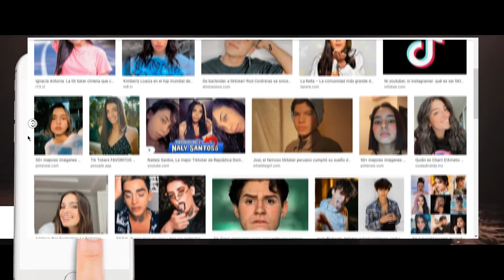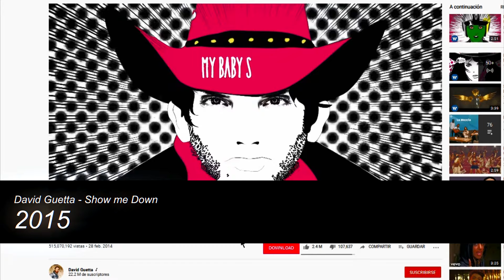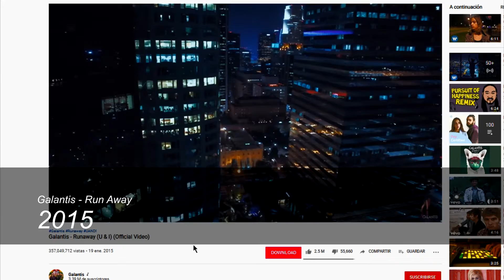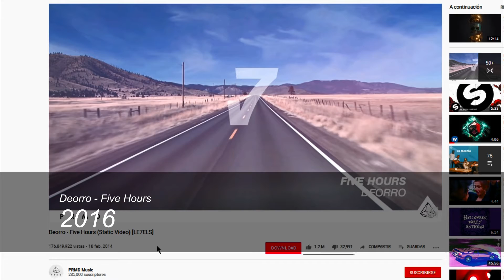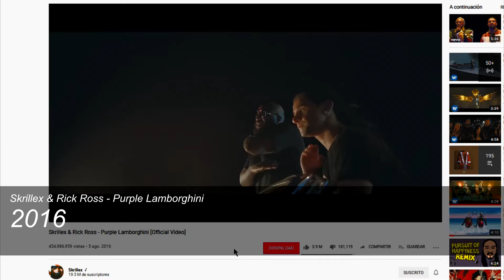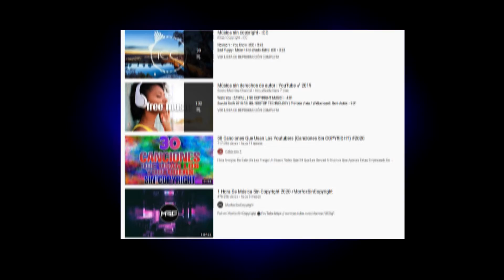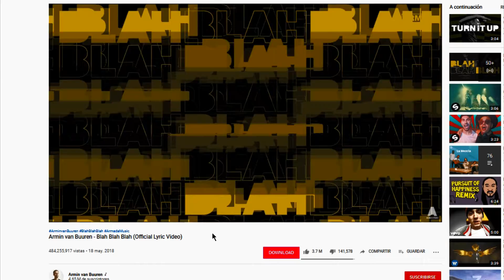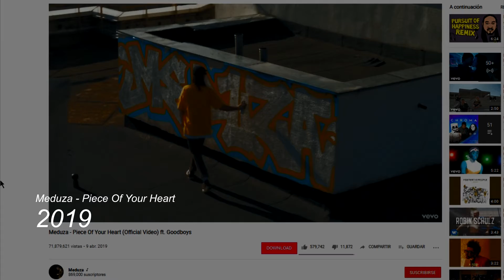La Evolucion de la Musica Electronica Estos Ultimos 5 Años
Sigan me UwU 🧡🧡🧡